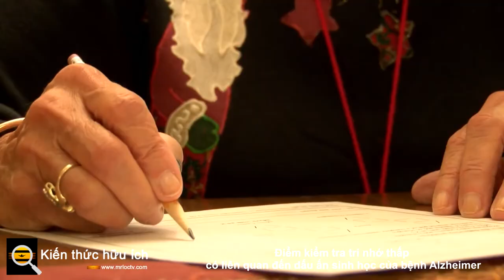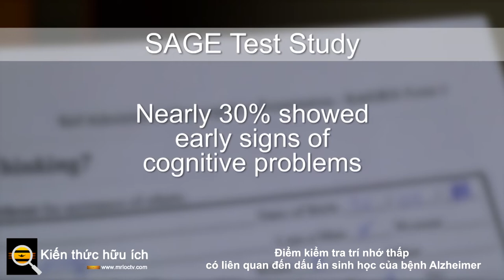Điểm kiểm tra trí nhớ thấp có liên quan đến dấu ấn sinh học của bệnh Alzheimer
Điểm thấp trong một bài kiểm tra trí nhớ đơn giản có thể phát hiện ra sự suy giảm nhận thức trước bệnh Alzheimer mà không cần dùng đến các thủ thuật y tế xâm lấn hoặc tốn kém. Nghiên cứu  tương ứng  được thực hiện bởi Học viện Thần kinh Hoa Kỳ và được công bố trên tạp chí  Neurology của họ .

Nghiên cứu bao gồm 4484 người ở độ tuổi trung bình là 71, không có tiền sử suy giảm nhận thức hoặc trí nhớ được ghi nhận. Những người tham gia được hiển thị các mặt hàng có lời nhắc liên quan, chẳng hạn như nho với lời nhắc "trái cây". Sau đó, họ được kiểm tra bằng cách ghi nhớ các mục, sử dụng lời nhắc cho những mục mà họ không thể nhớ.

Sau khi nghiên cứu, điểm kiểm tra được chia thành bốn loại, hoặc "giai đoạn". Các giai đoạn 0, 1 và 2 được đánh dấu bằng việc khó nhớ lại các mục mà không có lời nhắc, và trước các triệu chứng sa sút trí tuệ nghiêm trọng hơn từ 5 đến 8 năm. Giai đoạn 3 và 4 bao gồm những người tham gia không thể nhớ tất cả các mục ngay cả khi có lời nhắc. Những người tham gia vào các giai đoạn này dự kiến ​​sẽ phát triển chứng sa sút trí tuệ trong vòng một đến ba năm.

Những người tham gia cũng được quét não để đo thể tích của các vùng não khác nhau, cũng như mức độ mảng bám beta-amyloid cho thấy sự phát triển của bệnh Alzheimer. Tỷ lệ dương tính với beta-amyloid - sự hình thành của các protein amyloid - là 30% ở giai đoạn 0, 31% ở giai đoạn 1, 35% ở giai đoạn 2, 40% ở giai đoạn 3 và 44% ở giai đoạn 4, cho thấy rằng những những người đấu tranh nhiều nhất với trí nhớ có xu hướng có mức beta-amyloid cao hơn.

Họ cũng được phát hiện có thể tích thấp hơn ở vùng hải mã, vỏ não và thùy thái dương thấp hơn; tất cả các lĩnh vực liên quan đến bệnh lý Alzheimer. Nhìn chung, "một nửa không bị suy giảm trí nhớ; nửa còn lại bị thâm hụt truy xuất, hạn chế lưu trữ hoặc cả hai".

Từ kết quả của họ, các nhà nghiên cứu kết luận rằng sự hiện diện của bệnh lý Alzheimer có liên quan chặt chẽ đến điểm thấp hơn trong bài kiểm tra trí nhớ.

Nghiên cứu của họ cũng cho phép họ phân biệt giữa khó khăn trong việc truy xuất và lưu trữ ký ức. Trong khi dấu hiệu đầu tiên là biểu hiện của sự suy giảm khả năng nhớ xảy ra trước khi chẩn đoán sa sút trí tuệ, thì dấu hiệu sau là dấu hiệu của các vấn đề về lưu trữ trí nhớ xảy ra trong giai đoạn sau của tiền sa sút trí tuệ.

Các nhà nghiên cứu cho biết phát hiện của họ có thể được sử dụng để chọn người đăng ký tham gia các thử nghiệm lâm sàng điều tra sự suy giảm nhận thức, để cung cấp thông tin về thiết kế thử nghiệm lâm sàng và cải thiện chẩn đoán.

Tuy nhiên, họ lưu ý một số hạn chế đối với những phát hiện của họ. Những người tham gia của họ thiếu sự đa dạng; tất cả đều có trình độ học vấn cao, vì vậy những phát hiện có thể không đại diện cho các xu hướng rộng hơn trong dân số nói chung. Do đó, các nhà nghiên cứu hy vọng sẽ tiến hành các nghiên cứu sâu hơn bằng cách sử dụng các mẫu đa dạng hơn.